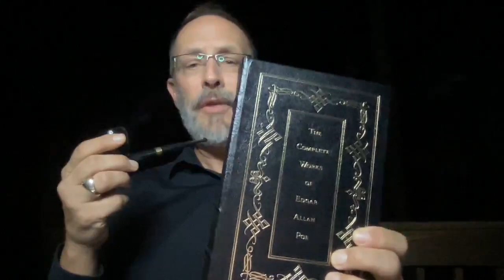The Falcon and The Raven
For this special Halloween reading of Edgar Allan Poe’s “The Raven,” only a black Falcon pipe will do!

“Parva ago, ut tandem nihil agam.”
“I do these little things in order, at last, to do nothing.” - English original by Malcolm Guite

Opening/Closing Graphic:  Austin R. Perkins